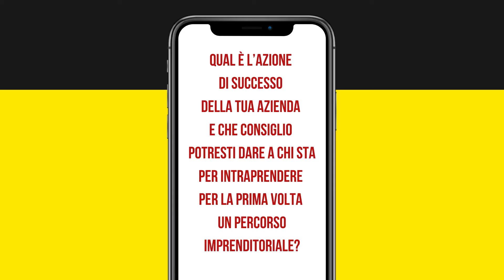l'Italia che ripARTE: intervista Ontos School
ogni settimana nuove interviste a imprenditori. L'Italia che ripARTE è un format che punta a mostrare il lavoro degli imprenditori e le loro tecniche di ripartenza